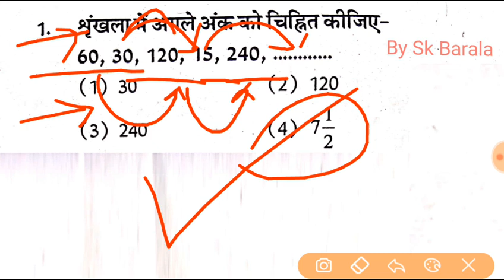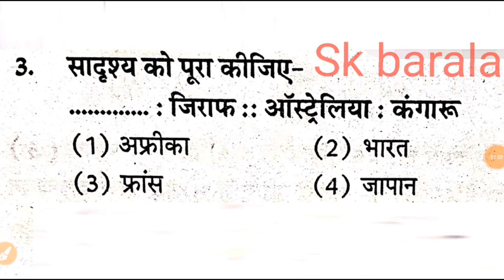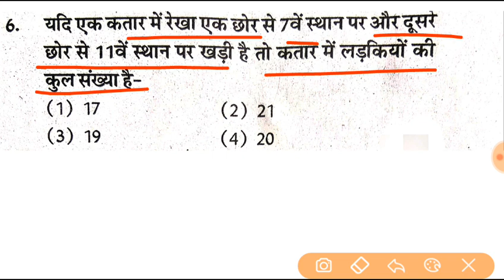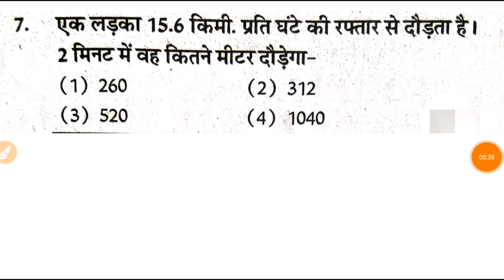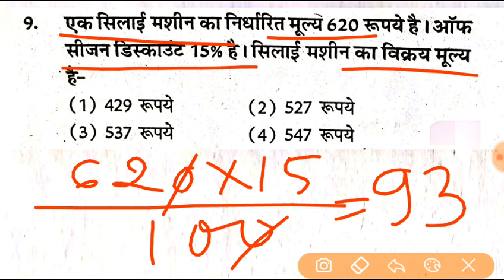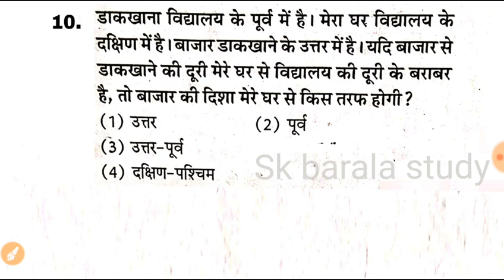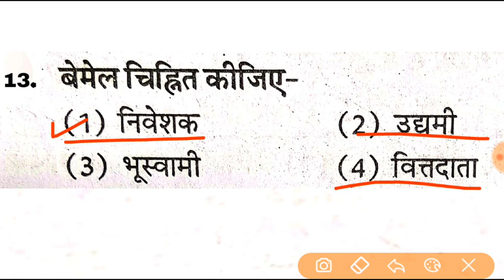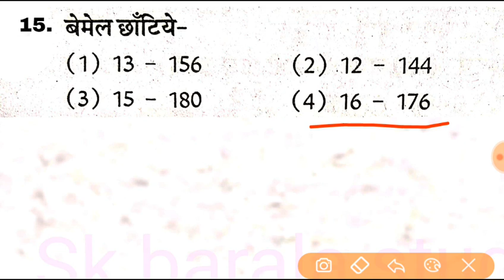PTET, BSTC/ Mental ability most imp question Part-1/मानसिक योग्यता प्रश्न (Reasoning Trick)Sk barala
PTET/BSTC exam Mental ability most imp question Part-1

मानसिक योग्यता प्रश्न PTET BSTC
mental ability important question
mansik yogyta important question
reasoning important question
mental ability questions with answer
reasoning trick
mental ability trick
mental health quiz

ptet mental ability important question
bstc mental ability question
bstc old paper question mental ability
rajasthan ptet exam mental ability
mental ability video
ptet mansik yogyta
bstc mansik yogyta
patwari exam mental ability
rajasthan constable reasoning

reasoning test series
reasoning most question
reasoning question with trick
reasoning best trick
reasoning method
reasoning best trick solved question
reasoning important question with trick

mansik yogyta trick
mansik yogya best question with answer
mansik yogyta question trick

pre bstc rajasthan old question mental ability

मानसिक योग्यता प्रश्न ptet exam

bstc एग्जाम मानसिक योग्यता प्रश्न

sk barala mental ability question ptet

sk barala bstc mental ability question

मानसिक योग्यता BSTC क्वेश्चन

ptet मानसिक योग्यता प्रश्न sk बराला

Bstc mental ability
Ptet mental ability

Bstc  reasoning
Ptet  reasoning

Bstc  mansik yogyta
Ptet  mansik yogyta

Bstc  mansik yogyta model paper
Bstc  mansik yogyta trick

Reasoning most question with answer
Reasoning important question
Reasoning online class 2022
Reasoning live class
Reasoning trick
Reasoning quiz

Mental ability trick
Mental ability live class
Mental ability important question with answer
Mental ability most question
Mental ability question practice

Mansik yogyta mahattvapoorn prashn
Mansik yogyta trick
Mansik yogyta question with answer
Mansik yogyta quiz

Bstc  reasoning model paper
Bstc  reasoning trick
Bstc  reasoning full class
Bstc  reasoning live class
Bstc 2023 mental ability most question
Bstc  mental ability trick
Bstc  mental ability question solve
Bstc  mansik yogyta last year question
Bstc  mansik yogyta parikshan

Ptet mental ability class
Ptet  live class mental ability
Ptet  mental ability model paper
Ptet  reasoning model paper
Ptet  reasoning quiz
Ptet  reasoning most question